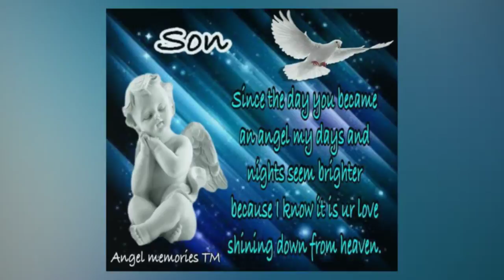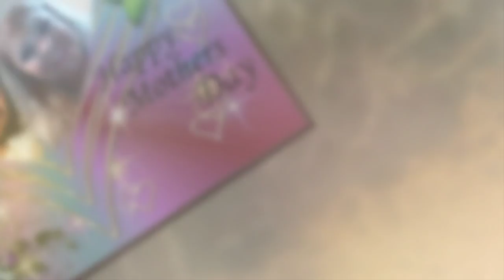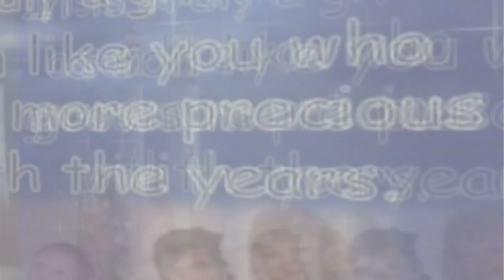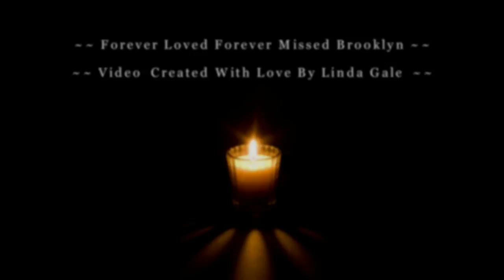In Loving Memory Of Brooklyn ~~~